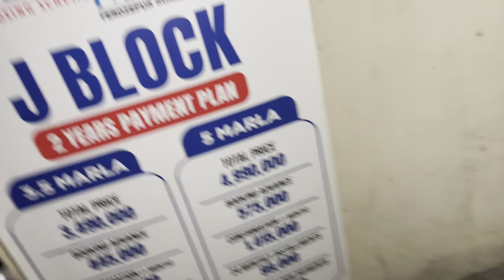Vlog 6 | office vlog | fun vlog